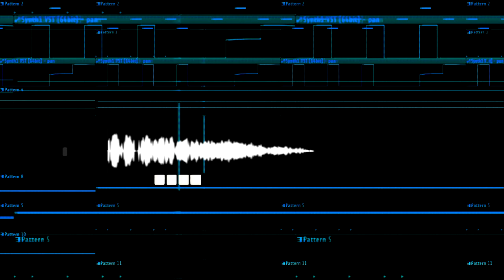Terminator Title Theme (Cover)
Syyyynnntthhs! Spending my quarantine doing what I love and probably uploading far too regularly but I haven't felt this good doing music in YEARS! Hope you guys like my take on the Terminator intro theme.